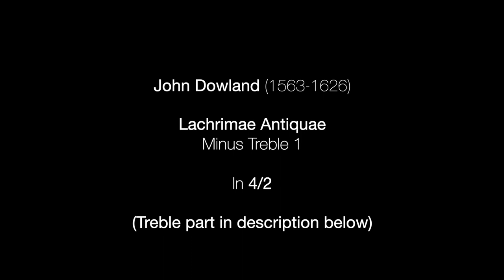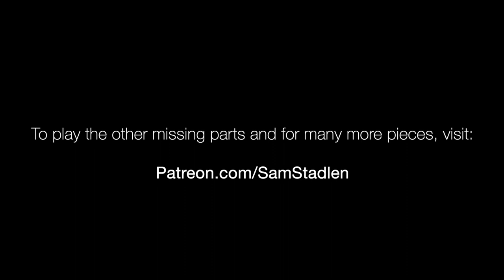Play-along Dowland | Lachrimae Antiquae MINUS Treble 1 part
All videos are available at both A415Hz and A440Hz.